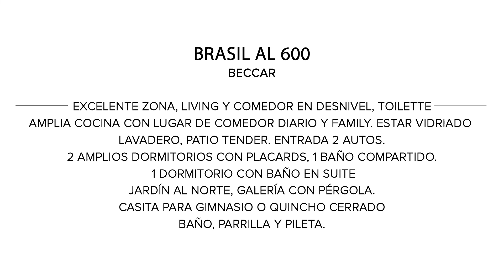Mieres Propiedades - Casa en venta en Beccar - San Isidro